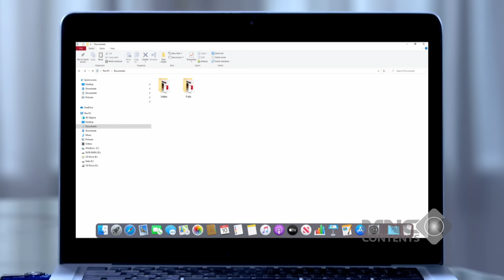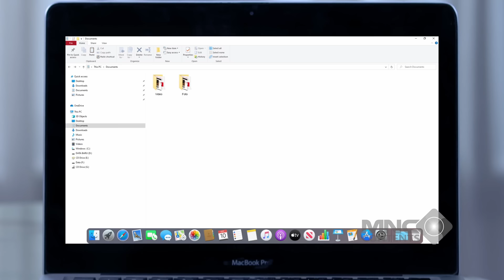ALDEBARAN KECEWA LIAT ISI VIDEONYA ROY, GA JELAS! - IKATAN CINTA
aldebaran kecewa liat isi videonya roy, ga jelas!